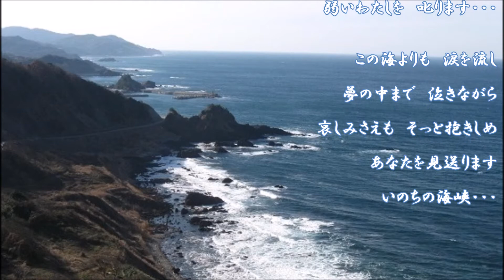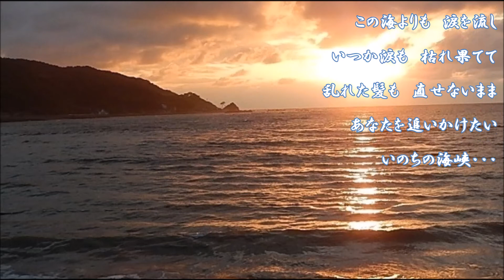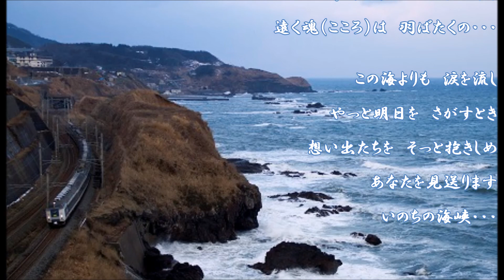いのちの海峡（大月みやこさん）唄ってみました♪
２０１３年　　　作詞：田久保真見　　作曲：幸耕平
5年前の曲なのですね～・・・私は2014年にアップしているのを歌詞を入れ画像も替えて再アップしました～～4年前の声です～～（笑）
当時は私にとっては、まだまだ新曲だったので、練習不足ですが聴いてくださりありがとうございます。